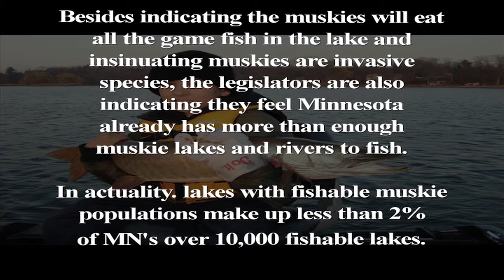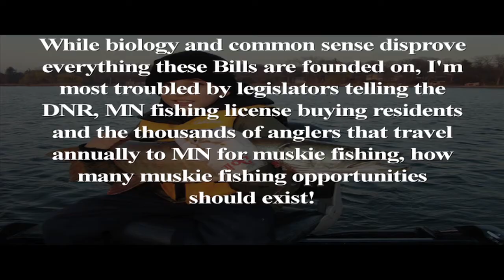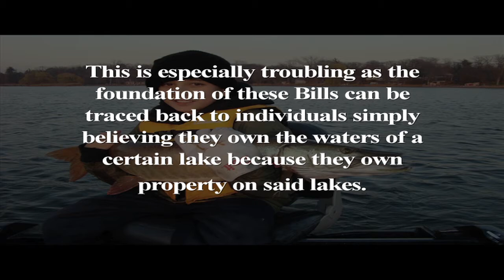Minnesota Muskie Legacy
Thoughts on the future of Minnesota's incredible Muskellunge stocking program after Legislators attempt to stop the programs expansion.